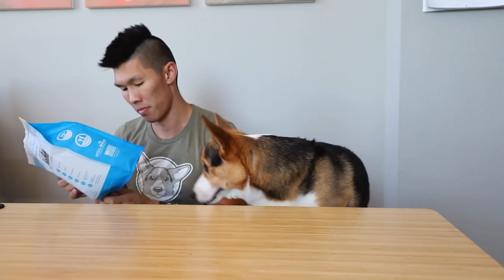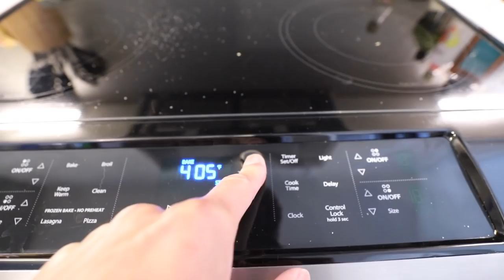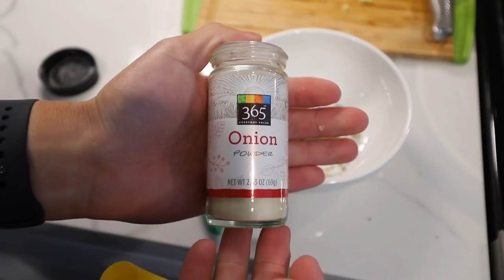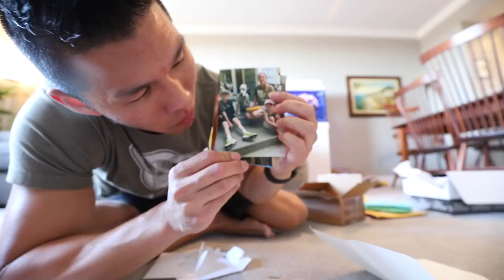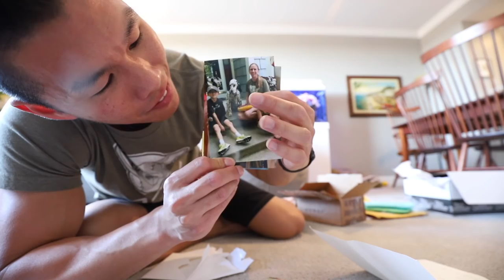“Eat Now or Leave It and Double Your Treats” Corgi Dog Test || Life After College: Ep. 646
Doing the "Marshmallow Test" on my Corgi: You can eat your treat now, or wait and get more treats later! See what he does! ALSO: Dog Stretches, Cooking Shrimp and Broccoli Lunch, Meeting Andrei Deiu, Opening Birthday Presents and More!

Send Us Mail:
VlogAfterCollege

- Will My Corgi Eat the Treats Now or Leave and Get More Treats for later? Chicken Fillet, Beef Jerkey Sticks, Pork Treats, Turkey Pumpkin Treats, and Duck Dog Treats
- Morning Dog Stretch
- Squishy Stress Ball
- Corgi On Fleek Merchandise Restock News
- Grocery Shopping Haul at Sprouts
- Shrimp and Broccoli Foil Packs with Garlic Lemon Butter Sauce Recipe (Source
- Meeting Andrei Deiu at Nutrition Palace
- Buying Dog Food (Green Tripe Dry)
- How My Corgi Dog Walks
- Back Workout Routine at New Gym
- Opening Birthday Fan Mail
- Playing with Dogs at the Park
- Grabbing Burgers with Shawnsecrets and meeting with Nick